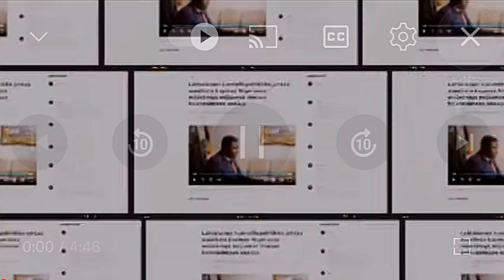Finland Media interviews Simon Ekpa who issues a No election in all the south Eastern States 17/2/23